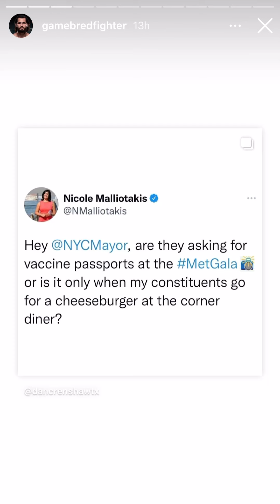Jorge Masvidal IG Stories (14/9)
Jorge Masvidal at lunch with Dustin Porier